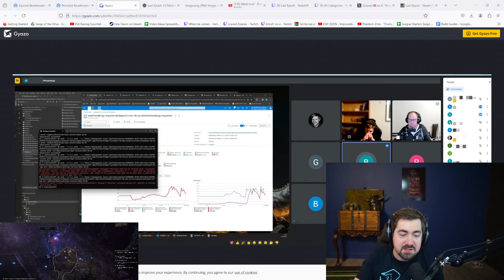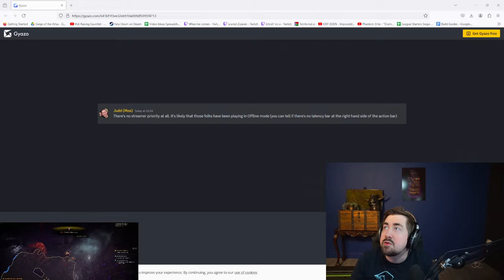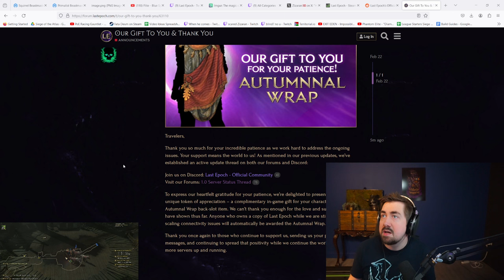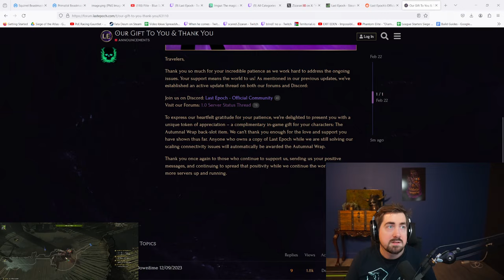Last Epoch Day 1 - FULL VOD